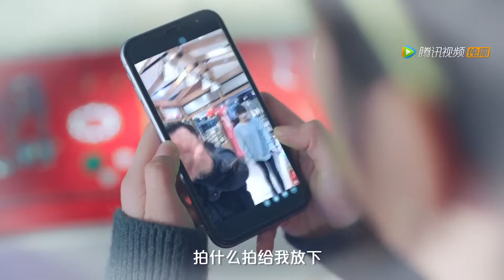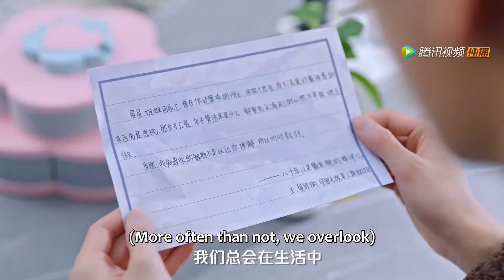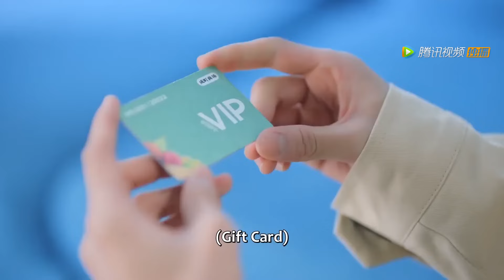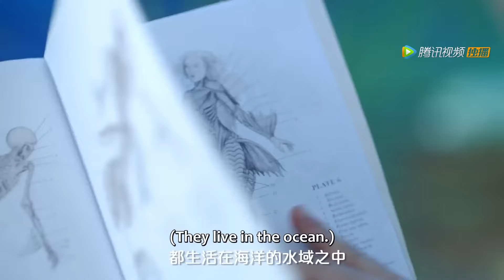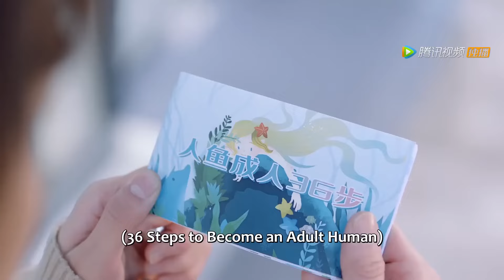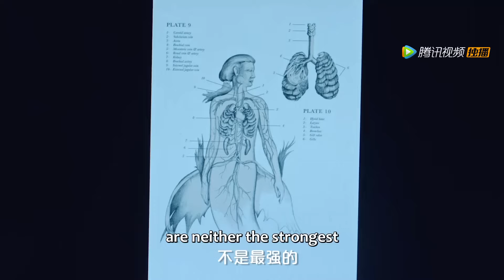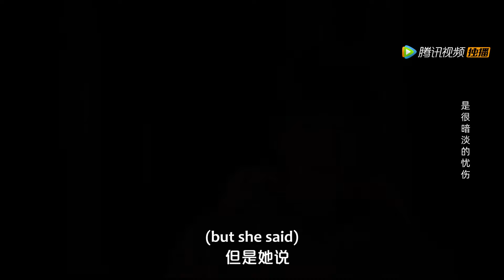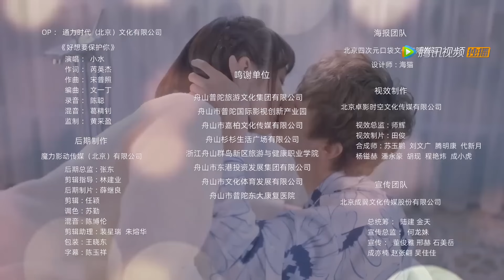New Edition💥人鱼王子闯入我的房间，上来就被他吻得不能呼吸，一步步被他攻略无法自拔！💥 ENG SUB | 同居男友是人鱼 | My Mermaid Boyfriend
🍎剧名【Drama Name】：同居男友是人鱼 | My Mermaid Boyfriend

剧情简介
 大二学生司柠意外穿越到了民国，成为了自己笔下玛丽苏的女主，结果男主竟然是现实生活中的冤家！一书籍，两时空，三世情。真假女主，跨越百年，只为赴一场异世的爱恋